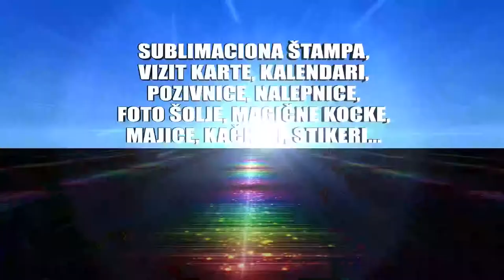Foto & Video Studio Andrej Intro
Foto & Video Studio Andrej
Karađorđeva 17, Ćuprija